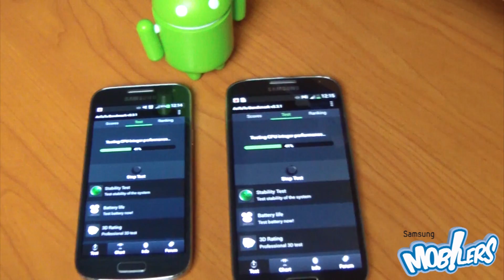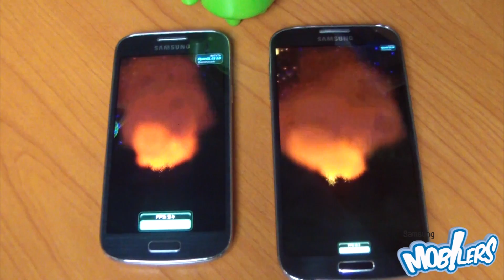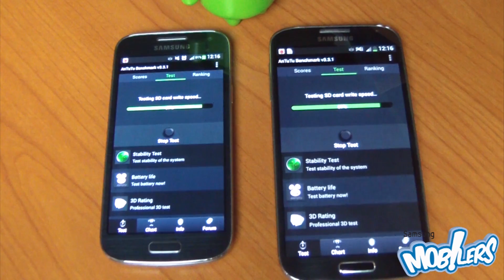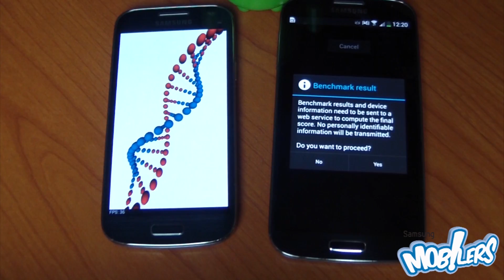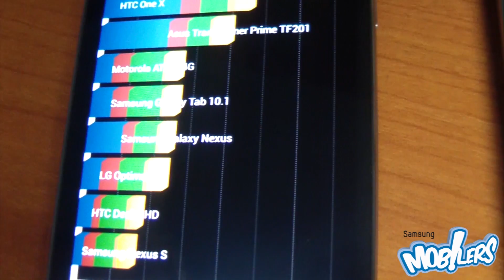Galaxy S4 Mini vs. Galaxy S4 - AnTuTu and Quadrant Benchmark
Many benchmark tools are available online in the Google Play market for testing device performance. I have chosen AnTuTu and Quadrant Benchmark to test Samsung Galaxy S4 and Galaxy S4 Mini